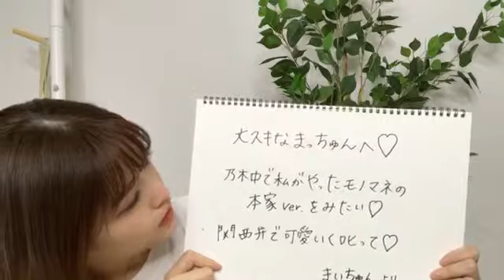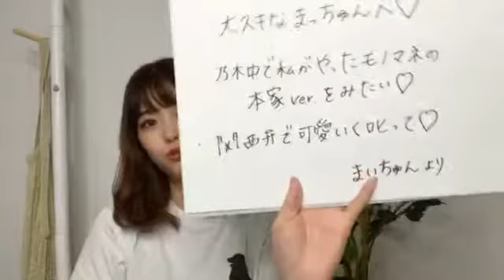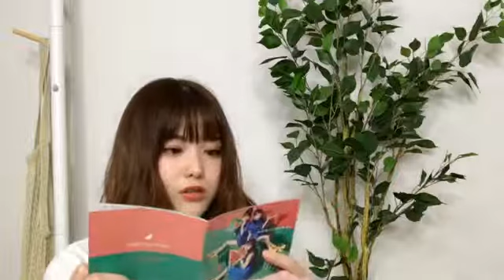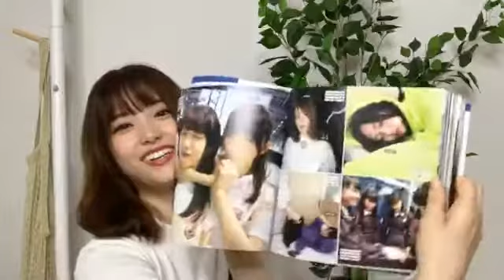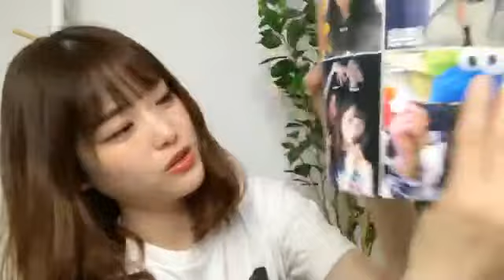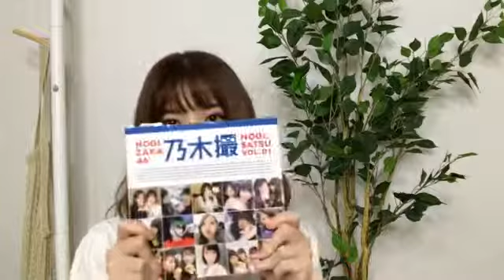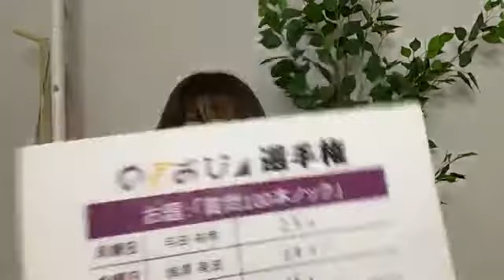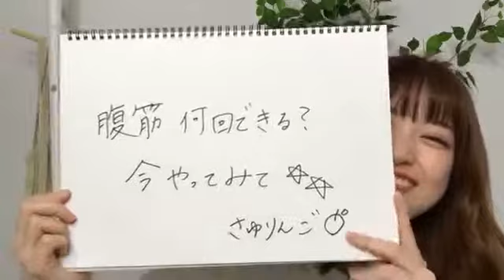Matsumura Sayuri 180817